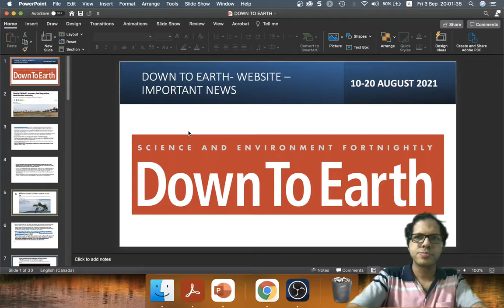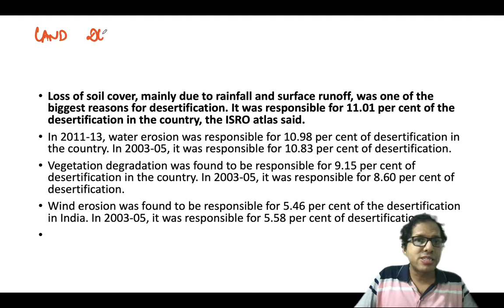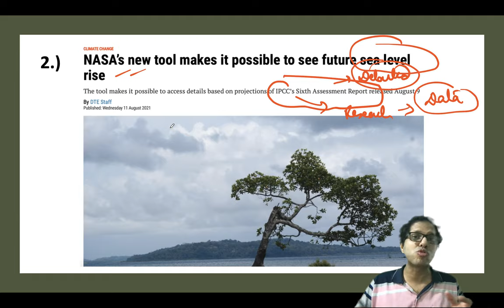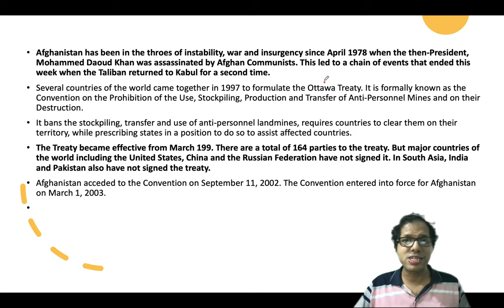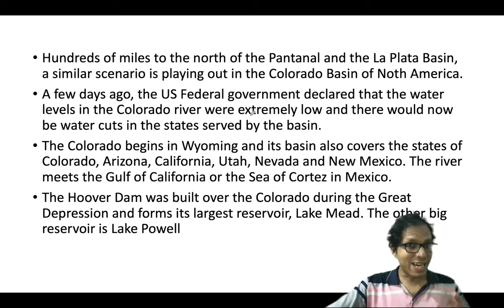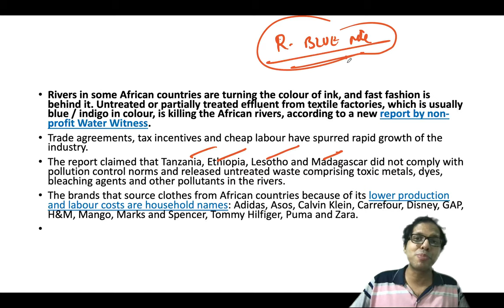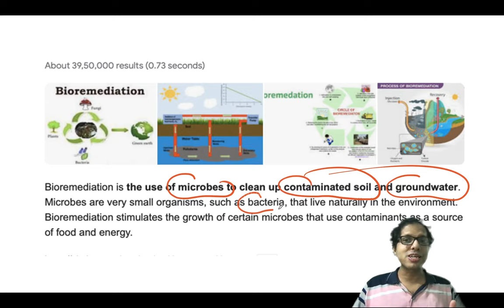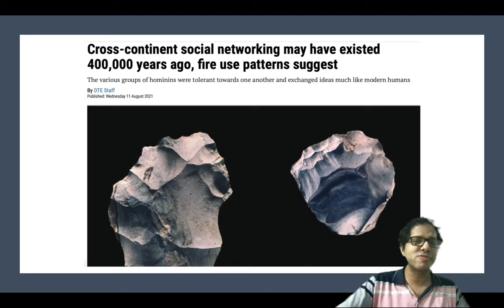UPSC CSE Current Affairs - Down to Earth Magazine for UPSC- 10-20 AUGUST 2021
Current Affairs portion is  a very important part of all competitive examination especially the UPSC Civil Services Examination. Every Year more than 10 questions are asked from Current Affairs In Prelims and more than 60 percent of General studies Mains Papers are framed from Current Affairs.
In the current affairs section, a very important part is that of magazines such as Down to Earth, Yojana & Kurukshetra especially in the field of Environment, Science and Technology and Agriculture.
Various new concepts, new programmes, recent discoveries and applications are covered in these magazines. Down to Earth magazine, a fortnightly magazine is especially important as its provides new concepts and facts related to environment and Science and Technology.
This series will be Down To Earth Magazine for UPSC 2021 and will cover news published both on Website as well as in the Hardcopy Magazine.
Go through the video to gain a knowhow of all the details.

Thanking You,